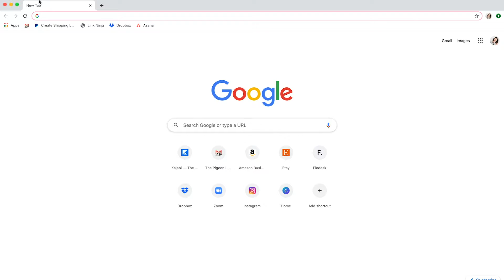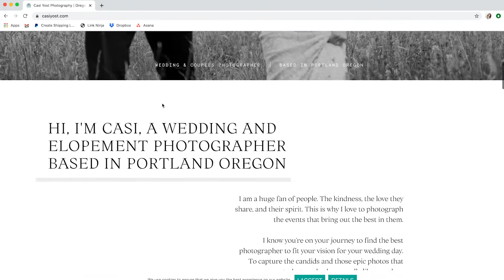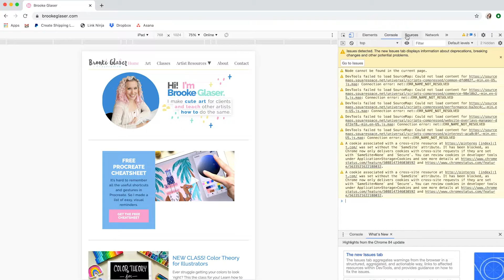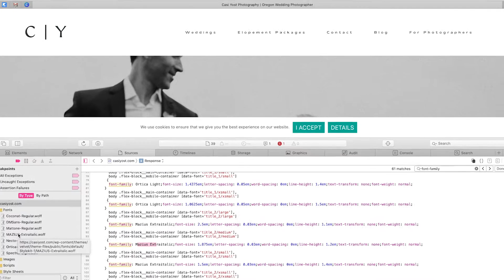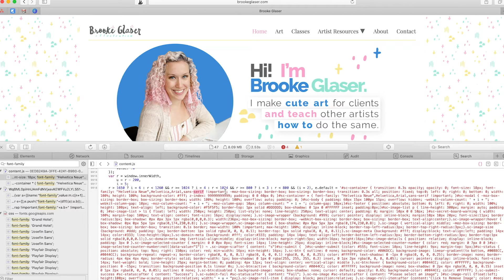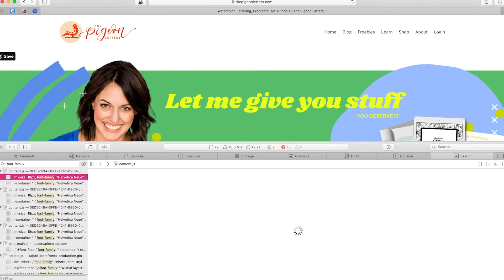How to Find What Fonts a Website Uses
I'm a BIG fan of tips and tricks to make life easier, especially when it comes to the internet! Today I'm sharing my trick to finding out how to find what font is being used on different websites. I always find fonts on websites that I LOVE and I've found a way to find them SO much easier than searching google for days at a time. Check out this tip now!
I've got FREEBIES for you! From biz templates to art practice guides to art downloads to Procreate and Adobe tools, I gotcha covered EVERY FRIDAY!

(This link will unlock 2 months for free!)

Let’s connect!